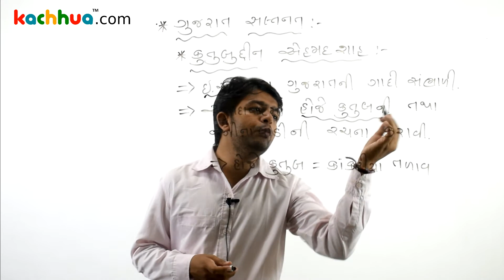TET 1General Knowledge in Gujarati : ગુજરાત સલ્તનત ના કુતુ બુદ્દિન એહમદ શાહ 1080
Gujarat History GK in Gujarati
Topic : Gujarat saltanat na kutubbuddin ahemad shah

TET 1 books and online video course with all five subjects